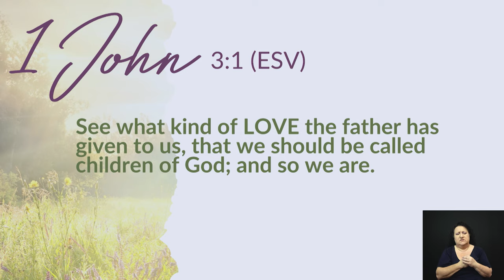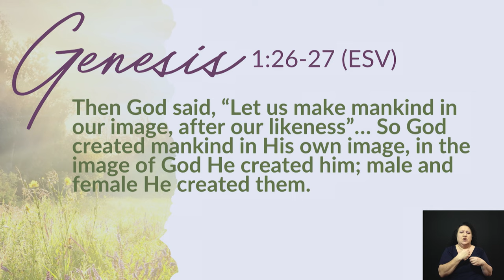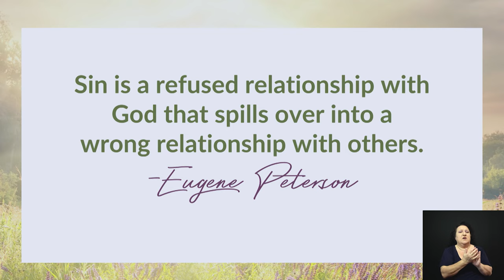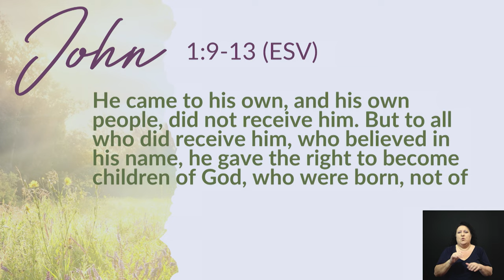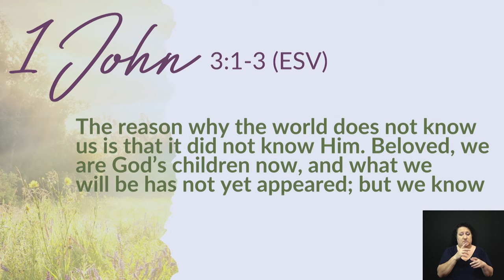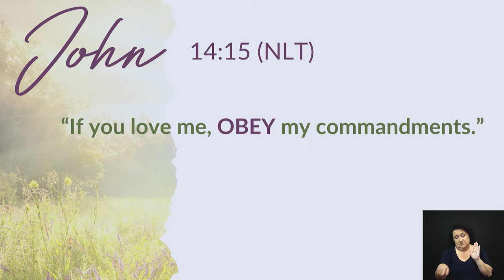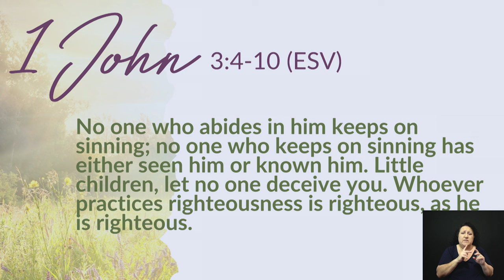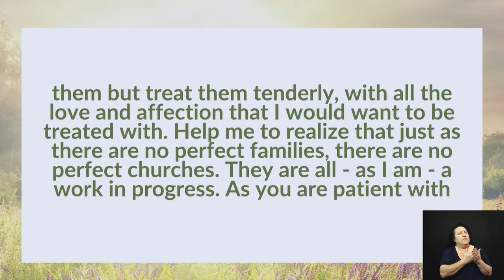Sermon - 04/14/2024 - Pastor Ben Anderson - Christ Church Nashville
Sermon Series:  Beyond Easter
Sermon Title: Life as a Child of God

Scripture Ref: 1 JOHN 3:1-10 ESV
Sermon Summary:
What does it mean to experience life as a Child of God? This is such an important question, since contrary to what certain voices in popular culture may claim, no one is innately or naturally born a child of God. Instead, the Gospel teaches we can become God’s children. God makes us His children when we surrender ourselves to His transforming love offered through Christ.  Are you a Child of God?